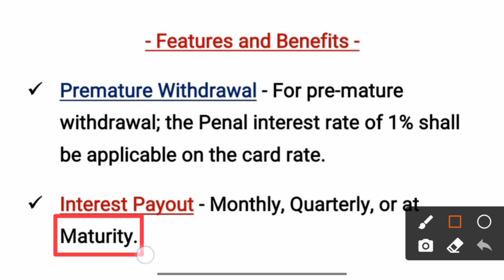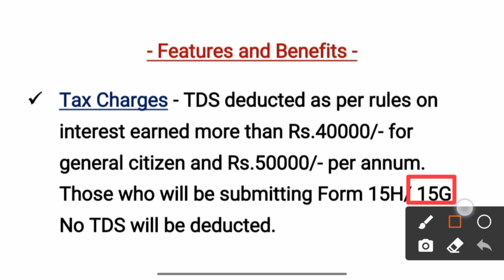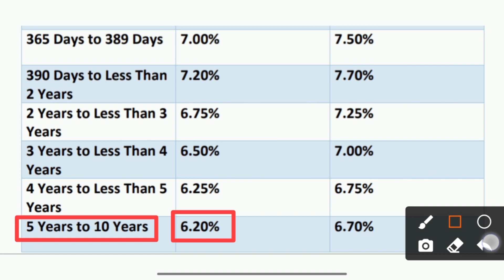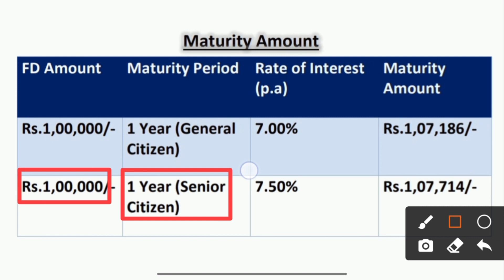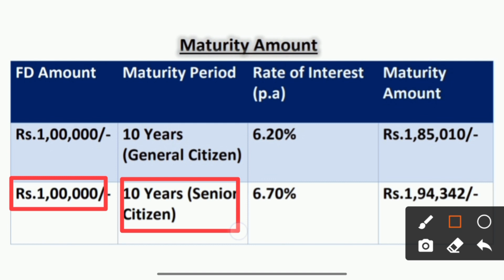Kotak Mahindra Bank FD Interest Rates 2023 | Kotak Bank Fixed Deposit | Features, Benefits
Hello guys this is Ariyan in today's video I am going to give you complete information about Kotak Mahindra Bank Fixed Deposit like if you do Fixed Deposit in this bank then how much interest will be given on your Fixed Deposit according to the new interest rate of 2023, what are the features and benefits of Fixed Deposit, and as an example I will also inform you, if you make a Fixed Deposit of 1 lakh rupees in this bank, how much maturity amount will be given to you?

If you have any doubt you can also DM on Instagram -